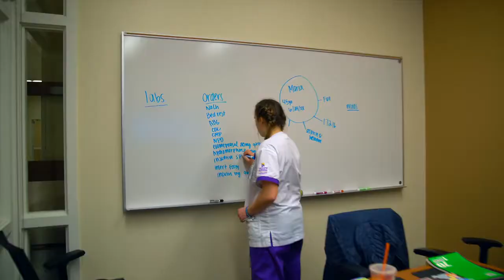Ashland University - Infinite Scholars